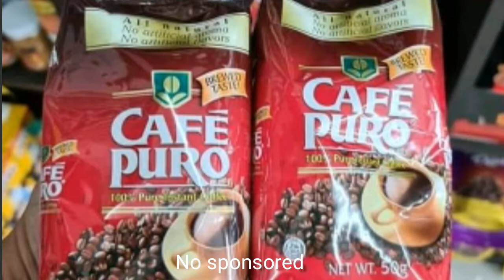COFFEE BREAK || SimplyZel